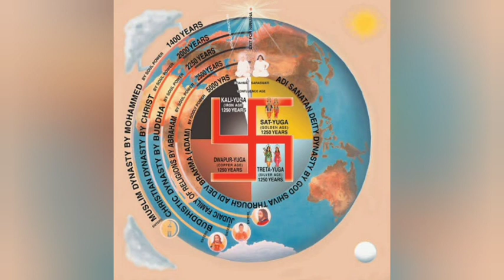Murli Manthan | 8-9-2022 | BK Dr. Avtar Singh | BK Yash